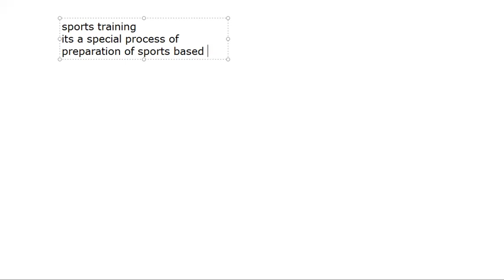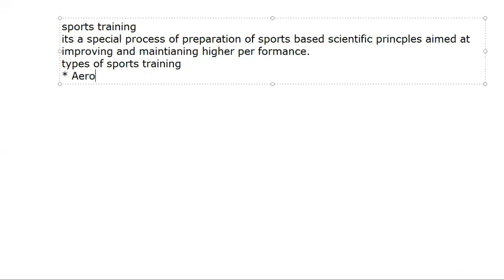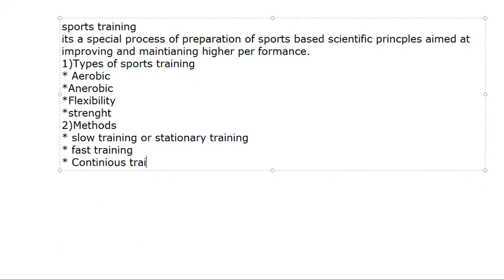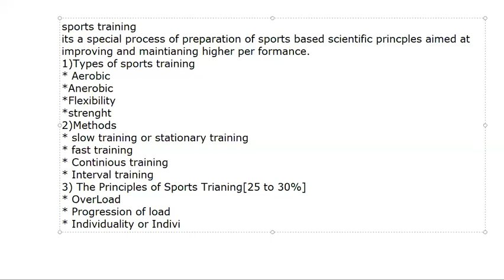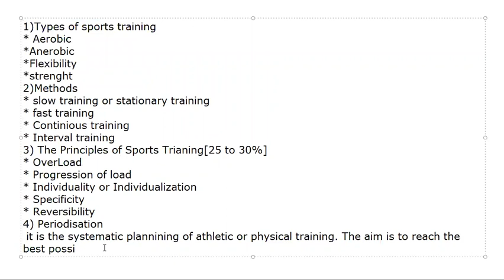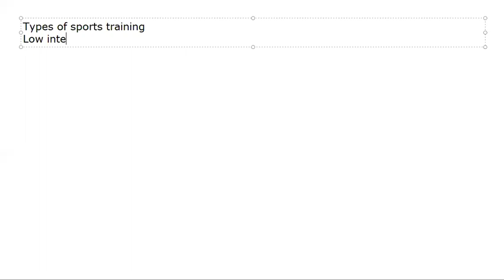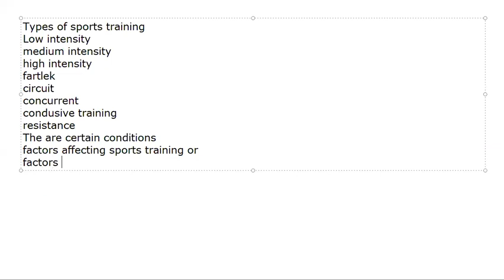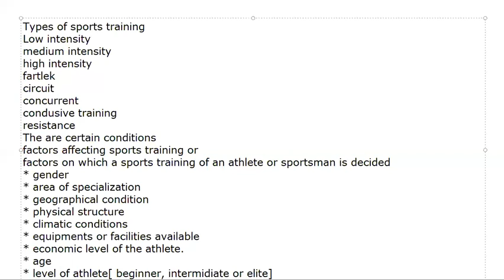Online Lesson 2 Grade X and XII Sports Training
euroschool airoli